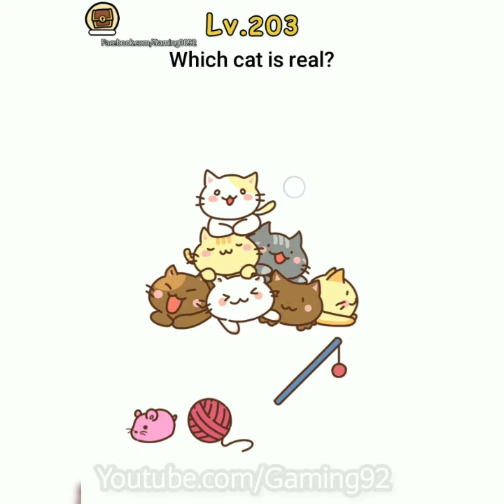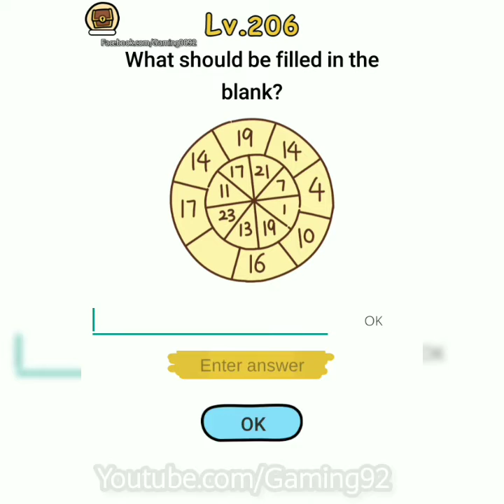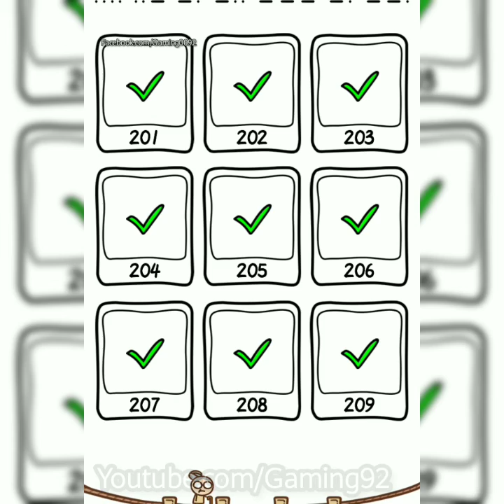Brain Boom Level 201 102 203 204 205 206 207 208 209 210 | Brain Boom Levels 201 to 210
Brain Boom Level 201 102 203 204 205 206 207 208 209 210 | Brain Boom Levels 201 to 210 | Brain Boom Gameplay | Gaming 92

brain teasers and riddles. Each of the brain teasers in this game is unique, original, and creative designed to push your thinking limit. You can enjoy yourself with your friends with this addictive and funny free IQ game.

4.3/5 · Google Play
Publisher: Yanbu arcade
Platform: Android

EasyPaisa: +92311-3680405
Youtube.com/Gaming92
Fb.com/Gaming0092
ConnectUsama